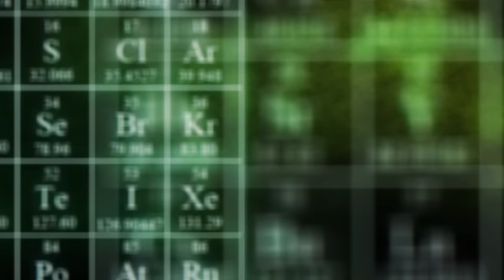Doubters Watch BREAKING BAD 4x13 | Face Off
The moment we’ve ALL been waiting for—Breaking Bad Season 4 finale, “Face Off,” had us on the edge of our seats! 😱 Walter White and Gus Fring face off in the most intense and game-changing episode of the series. The twists, the tension, the BLOW-UP moment (literally)—this one left us speechless. Come watch as the doubters finally see why Breaking Bad is GOAT-tier TV. 🐐

00:00:00 Introduction
00:01:32 Reaction
00:22:49 Review/Outro